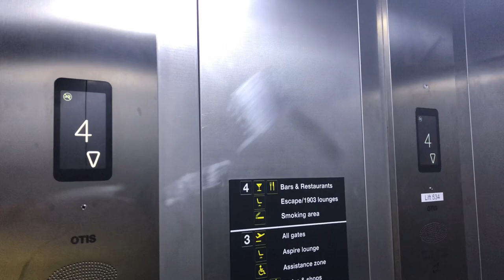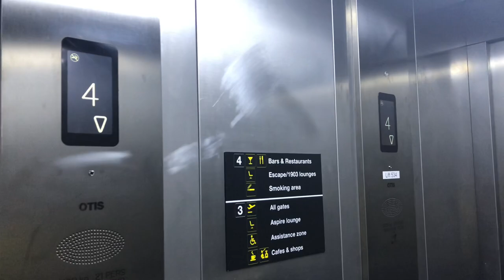(Voice and Indicator fail) 2019 OTIS GEN2 life MRL lift - Manchester Airport Terminal 2 (departure)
Floor:3,4